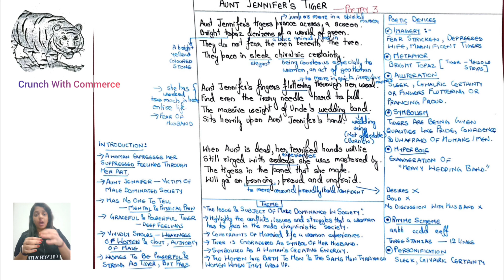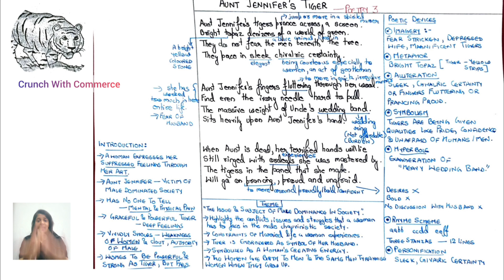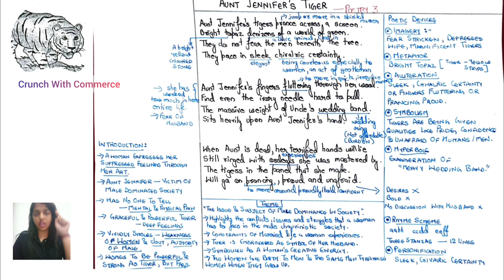AUNT JENNIFER TIGER | Poetry 3 | Class 12 @CrunchWithCommerce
For any query can drop in comment section .

One stop for Commerce
Available online + offline
For more Query :

Offline classes :
A-90 Nandgram
& Raj Nagar Extension Ghaziabad Uttar Pradesh